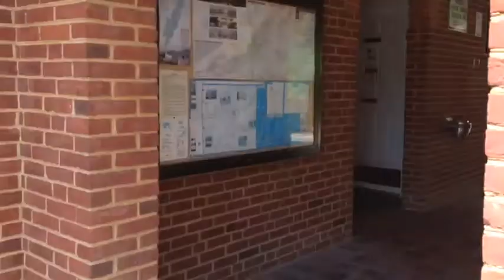Grandma bound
Day 14
Tuesday